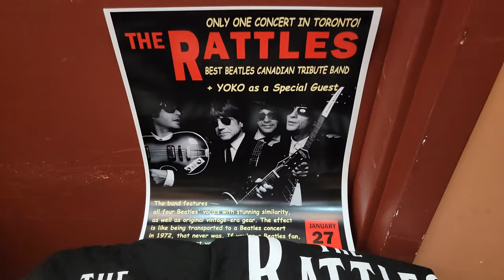The Rattles Tribute to The Beatles - Toronto 2023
THE RATTLES, Canada s Best Beatles Tribute Band, Guitarist David Segal plays a guitar solo.